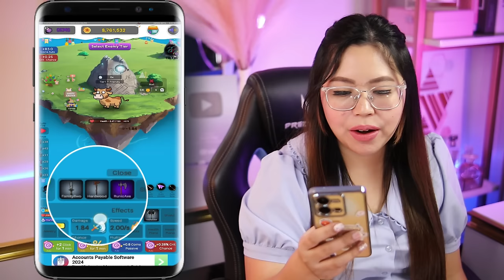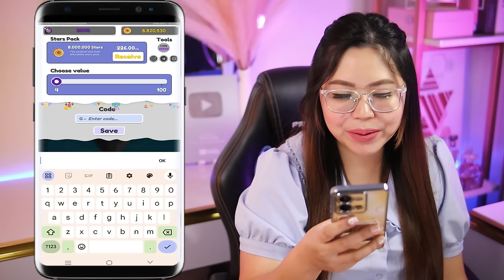NO WiFi | AUTO EARN EVERY SECOND | FREE GCASH ₱5,000 | NO NEED TO TAP | NO PUHUNAN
1️⃣ Comment
2️⃣ Like

‼️ Don't forget to include your name and Gcash number kapag nagsend kayo sa email.

10 winners will win ₱100 each
A𝙥𝙥 𝙢𝙚𝙣𝙩𝙞𝙤𝙣𝙚𝙙 𝙞𝙣 𝙩𝙝𝙚 𝙫𝙞𝙙𝙚𝙤

Related topic:
MissJen Vlogs
gcash payout
earning app